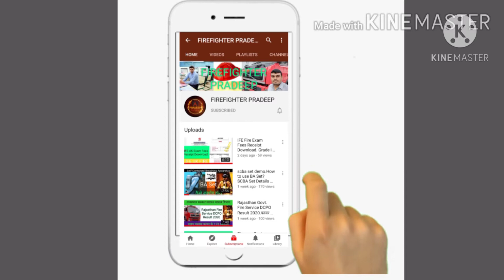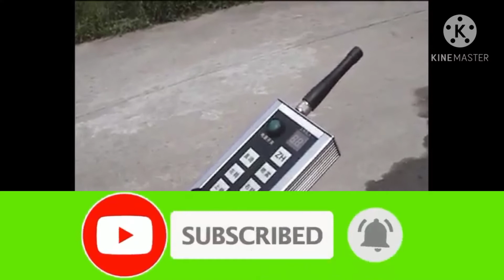Fire Water Monitor Range ! fire water monitor flow rate ! fire water monitor system coverage !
About this video is fire water monitor system